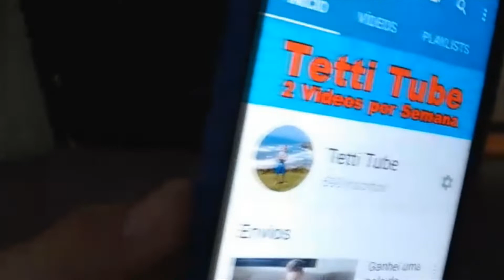Minha reaçãaaao a 700 INSCRITOS!!!!!